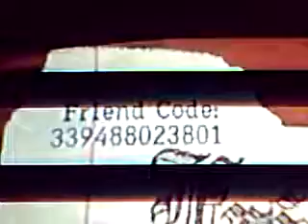GH3 Friend code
my friend code if you cant see it 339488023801